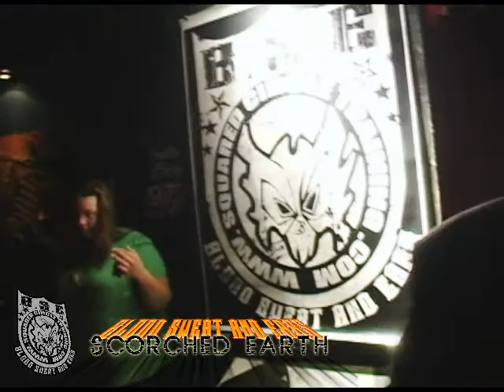BSE: Scorched Earth video results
Gets the first words from the new BSE Suicide Six-Pack Champion, Franky the Mobster.  Full results from Sunday August 26th 2007